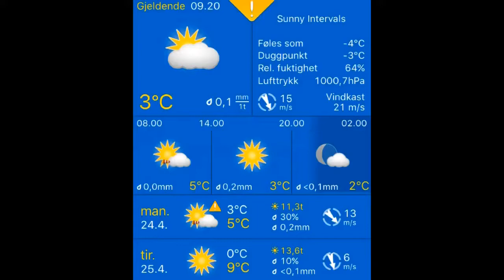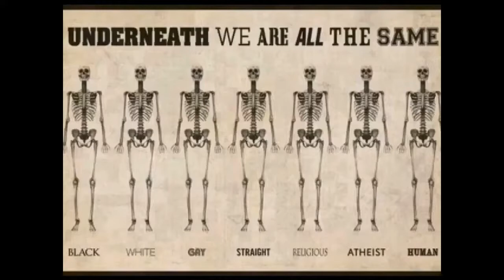Været i Stavanger 24.04.2017, 09.20 Stavanger: sunny intervals 3°C. Vind:NNV/15 m/s. Regn:0,1mm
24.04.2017, 09.20 Stavanger: sunny intervals 3°C. Vind:NNV/15 m/s. Regn:0,1mm